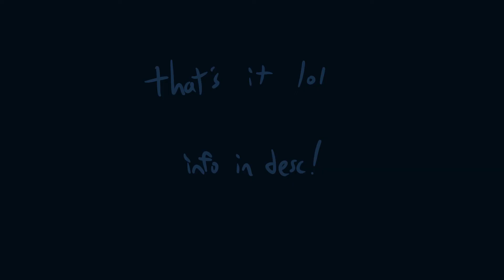Brontosaurus - Psychonauts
i wanted to do smth small and rough to test stuff (+ bc i felt like shit) so here. they might be psychics (next video will be longer and cleaner i prommy)

SONG: Brontosaurus - They Might Be Giants
SERIES: Psychonauts (1)
PROGRAMS USED: Clip Studio Paint, FireAlpaca, Wondershare Filmora X